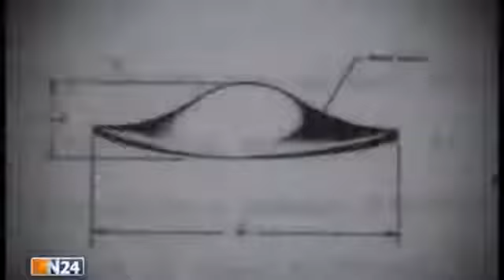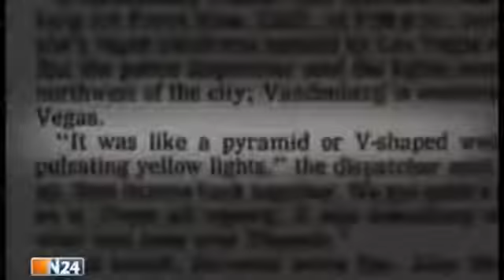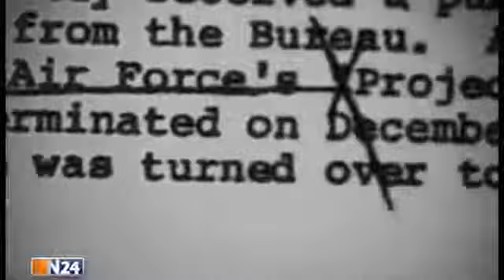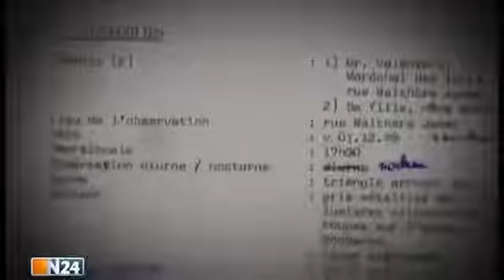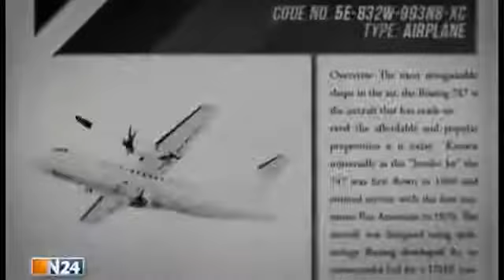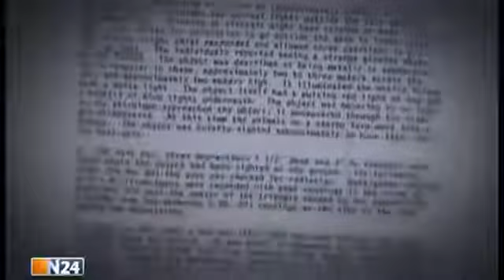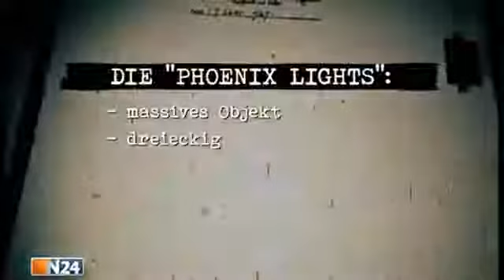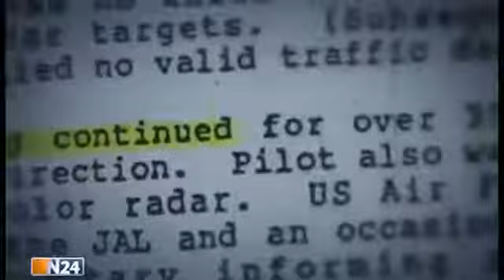Die geheimen UFO Akten - Besuch aus dem All (Doku)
Die Doku bietet einen interessanten Blick auf die reale Möglichkeit außerirdischen Lebens. Air Force-Piloten und Berufspiloten, FAA- Beamte, Forscher, .